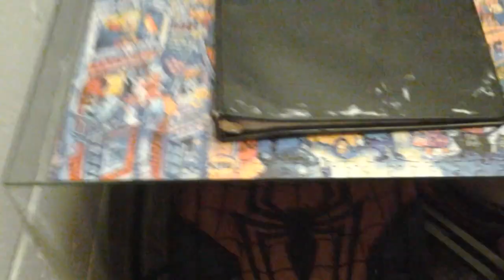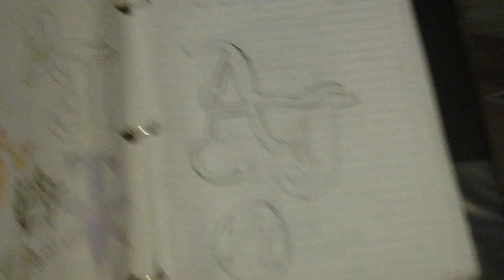Update on my drawing collection (Cartooning 4 kids inspired me to draw these) part 1